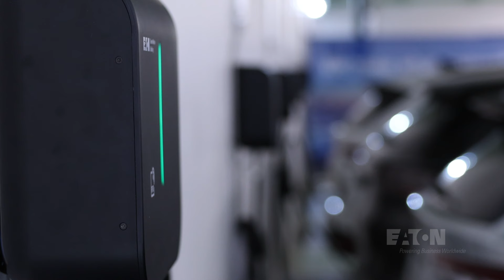Eaton Green Motion Building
Découvrez la gamme Eaton Green Motion Building : des bornes de recharge pour véhicules électriques conçues pour une utilisation intérieure et extérieure dans les parkings privés et publics. Idéales pour les applications multi-résidentielles et tertiaires, ces stations de recharge offrent de nombreux avantages :

- Une recharge sûre grâce à une technologie éprouvée
- Une recharge facile et compatible avec tous les types de véhicules électriques